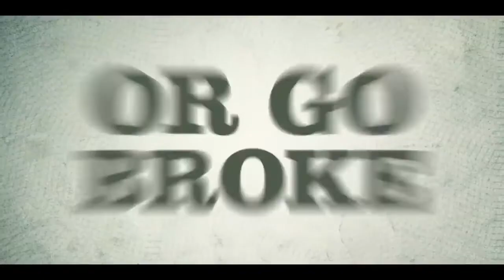KILLING IT (PEACOCK) TRAILER